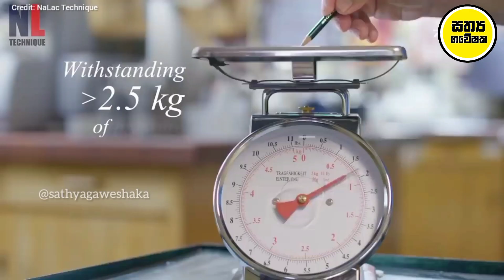Sathya Gaweshaka | විශාල කර්මන්තශාලා වල පැන්සල් හැදෙන හැටි | How pencils are made in large factories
Credit : NaLac Technique

All rights to the original owners of the video